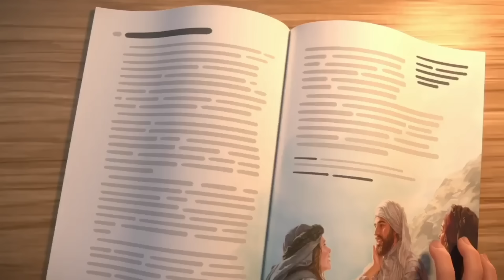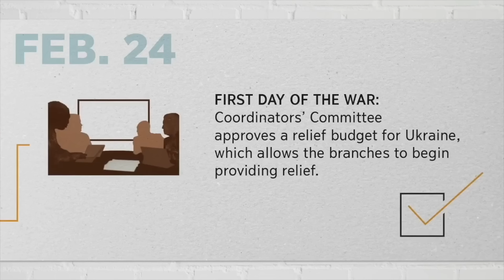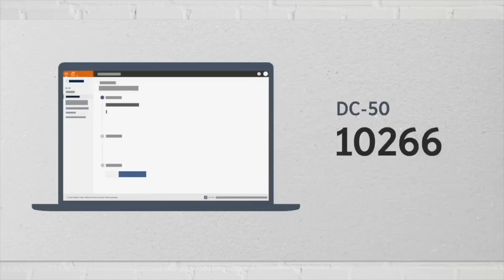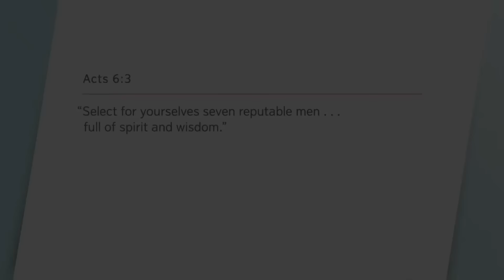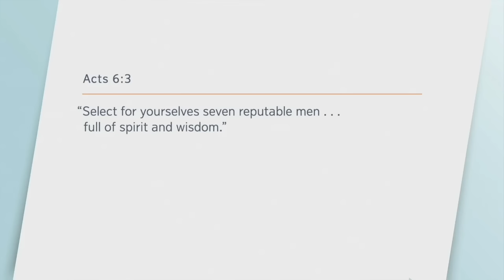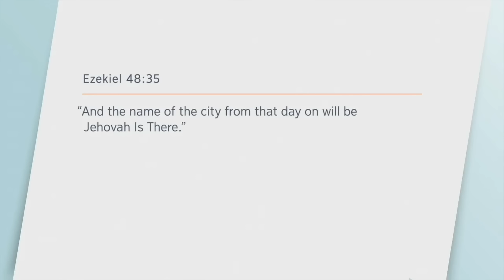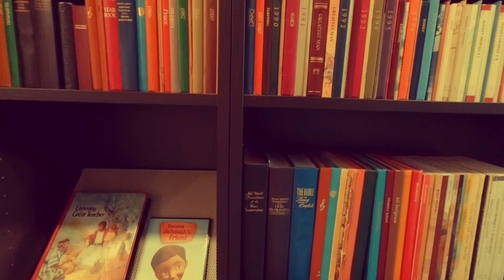Reviewing the 2022 Annual Meeting (Part 1 of 3)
Watchtower's 2022 Annual Meeting, a prestigious event in the Jehovah's Witness calendar, kicks off with a Caleb and Sophia premiere, a Geoffrey Jackson history lesson, and a sensationally slurring Tony Morris.

Unedited versions of this material are due to be released on the JW.org website in January.